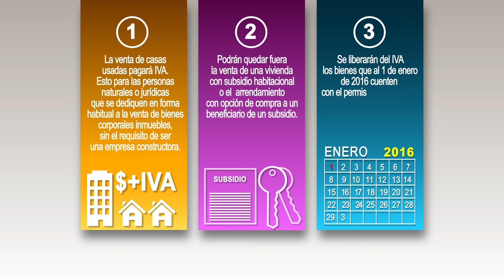DATOS PABELLON PROPIEDADES CON IVA